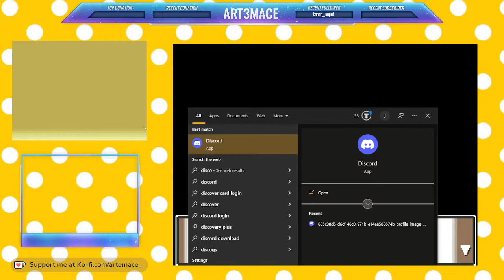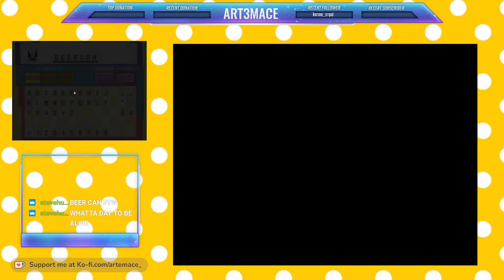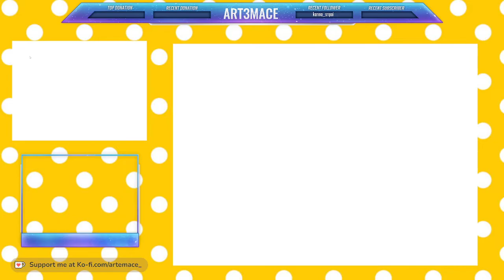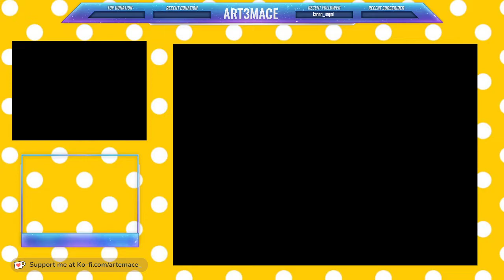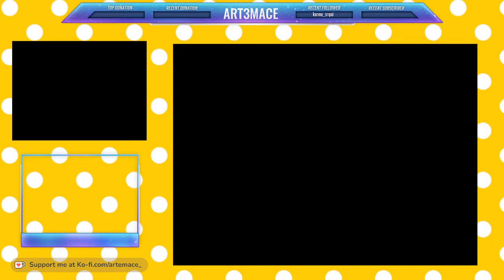Twitch VOD | 3-16-22